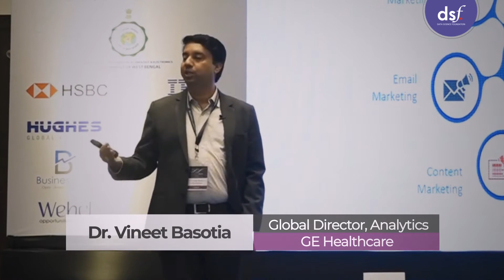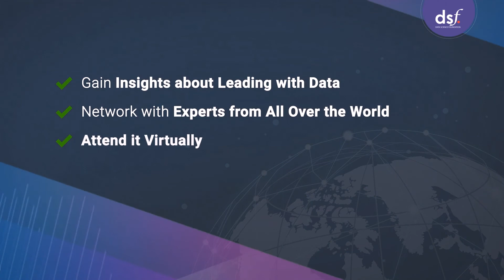8th International Data Science Summit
If you have missed our previous summits, you shouldn't want to miss this year's summit. Why? Check out the video now.

And register for the 8th International Data Science Summit.